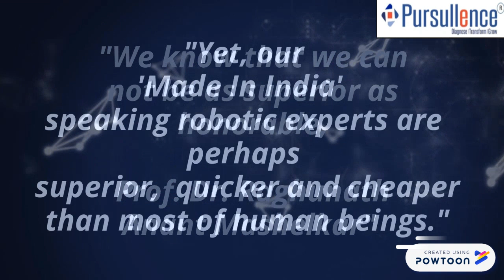Prof. Dr. Raghunath Anant Mashelkar